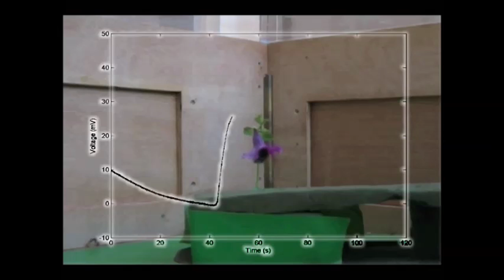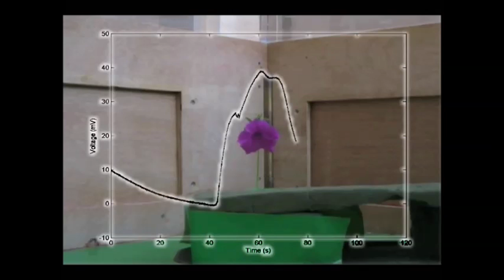Electric Bees | California Academy of Sciences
Do bees have a 6th sense?  New research shows that opposites attract -- bees are positively charged and flowers are negatively charged.